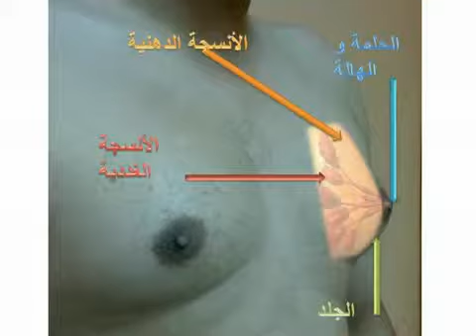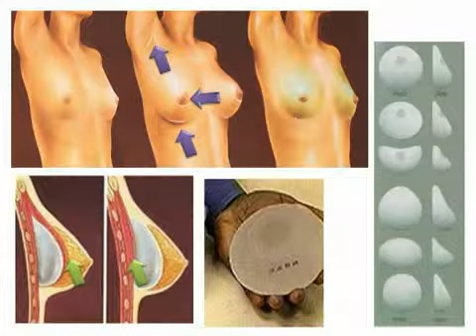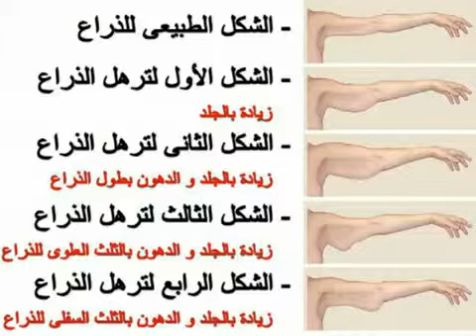هل يمكن إزالة السمنة الموضعية بدون جراحات ؟